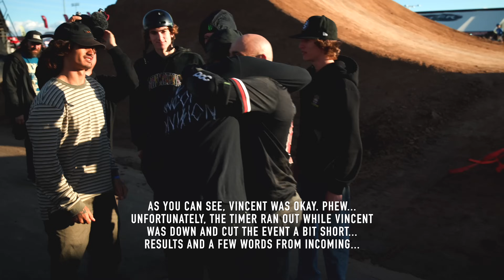BEST TRICK HIGHLIGHTS! BMX TRIPLE CHALLENGE - GLENDALE 2024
The second stop of the BMX Triple Challenge is a swap, You know what that means, we end the event weekend with Best Trick Anyone can enter so you know it's about to get buck. Hit play and see what tricks went down to wrap up the Glendale, AZ stop of the Monster Energy BMX Triple Challenge